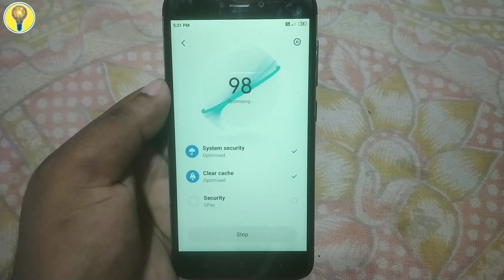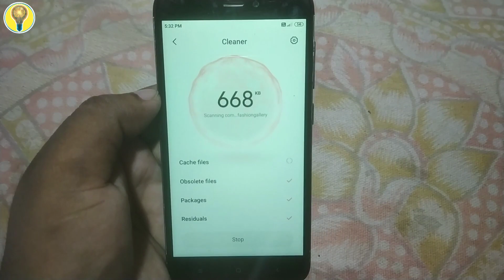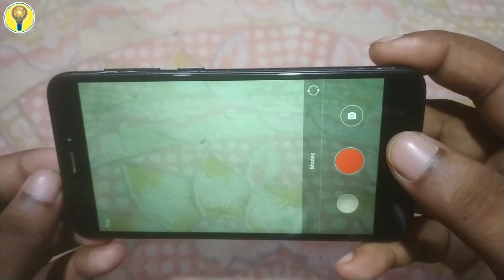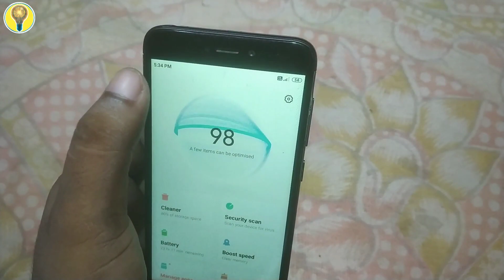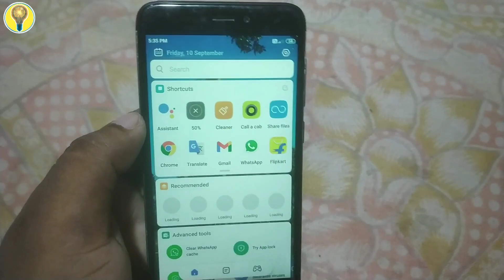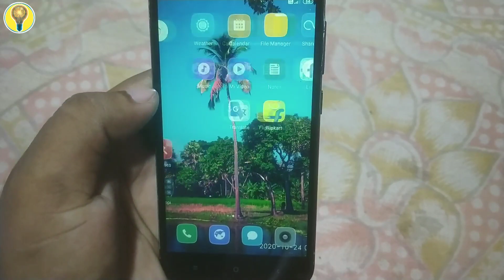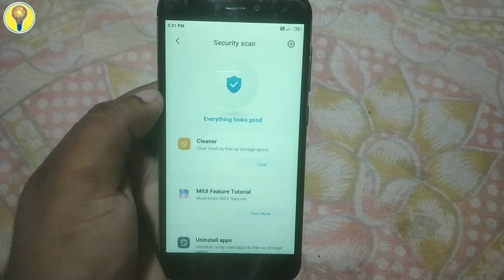What is Touch Screen || How Does a Touch Screen Work || Full Explanation of Touch Screen